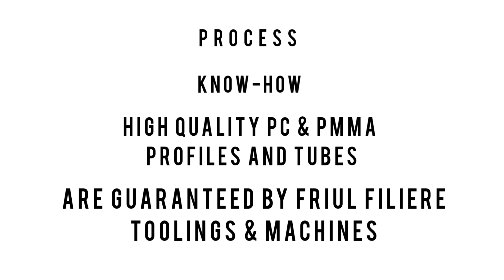Complete lines for PC and PMMA profiles and tubes